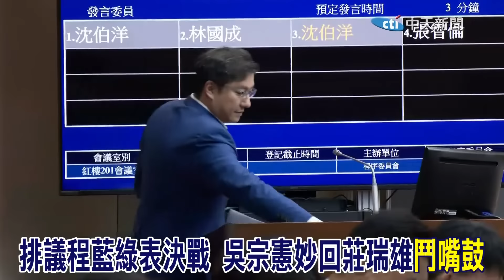立院程序委員會藍綠舉手表決戰 莊瑞雄突問"偷笑" 吳宗憲神回全場笑嗨嗨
責任小編:老大不小編/梓瑄編